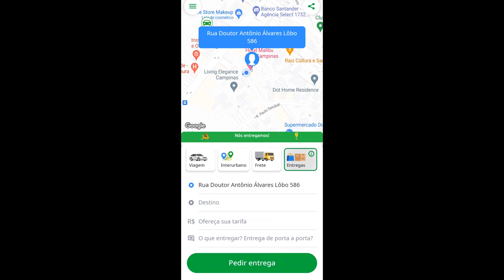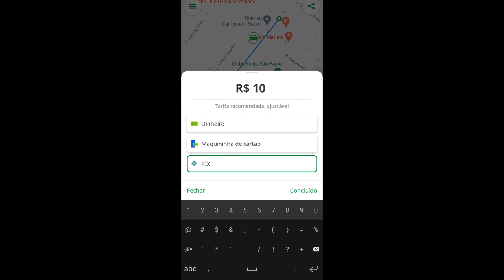Ofereça o preço com inDriver